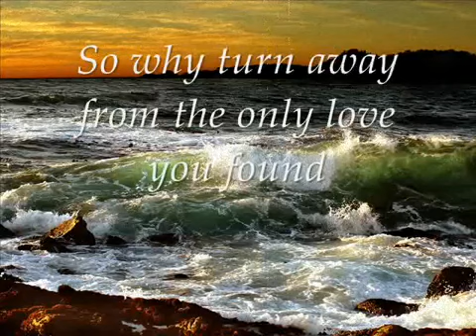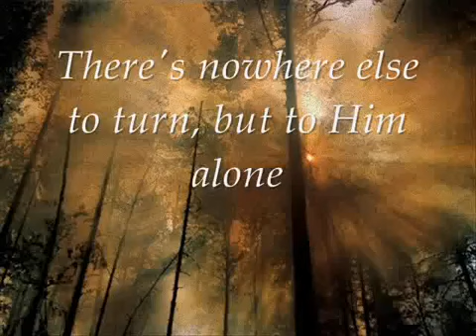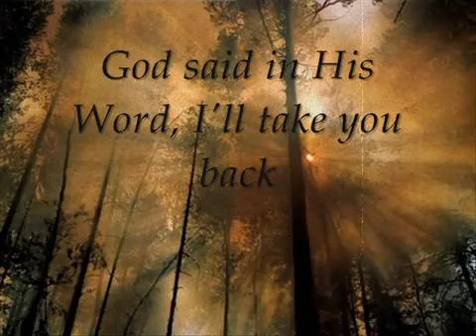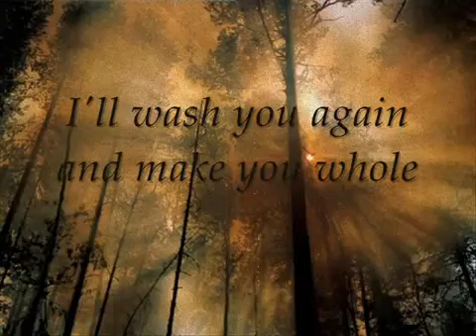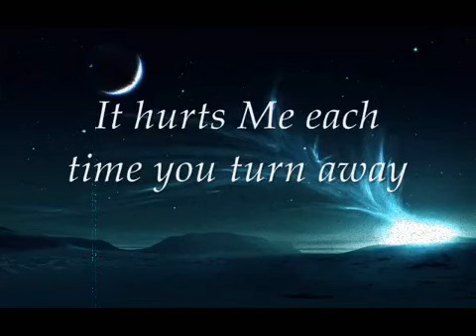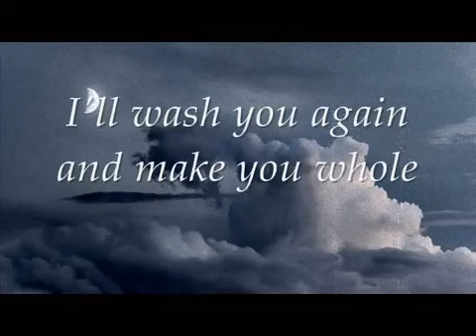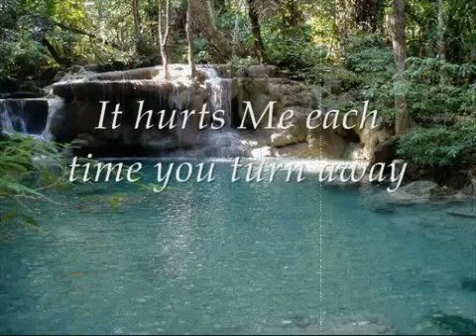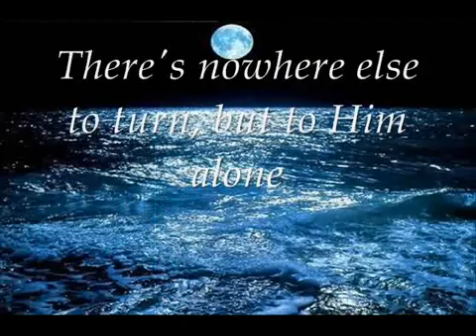Russel Mckay Backslider its Time to Come Home